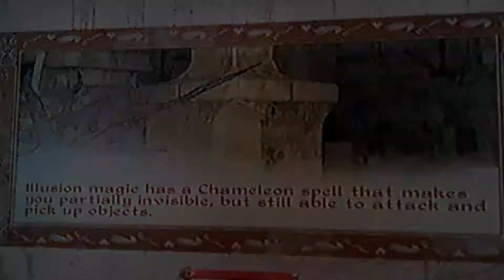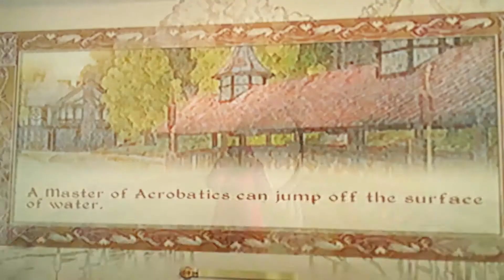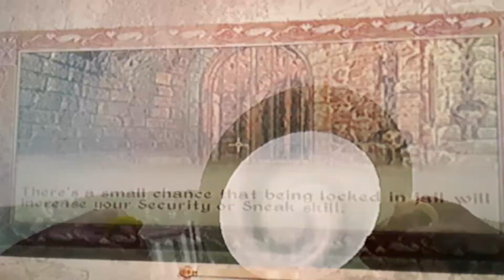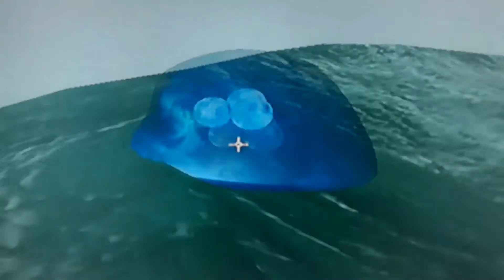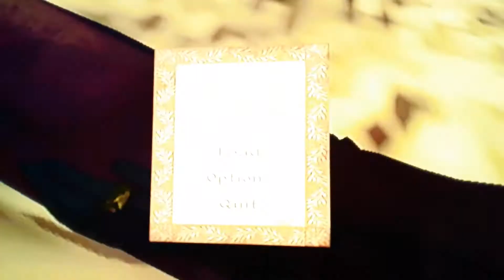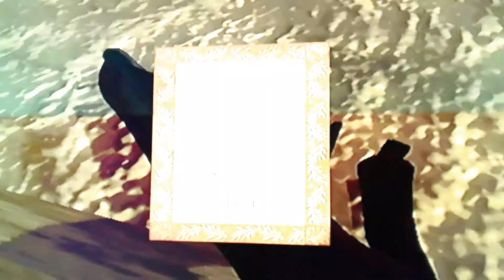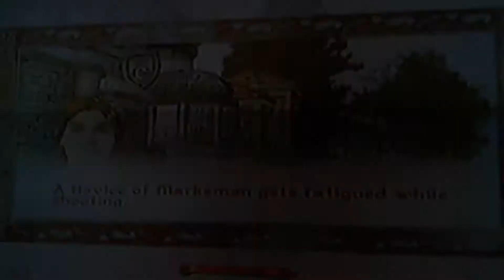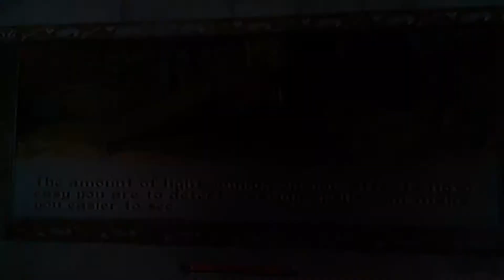Elder scrolls oblivion astral plane exploring